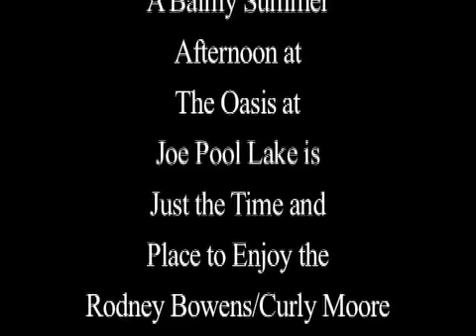AdTex Advertising — RodneyBowens_Oasis.mov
AdTex Advertising — Performances by Multifaceted Musical Entertainer Rodney Bowens.